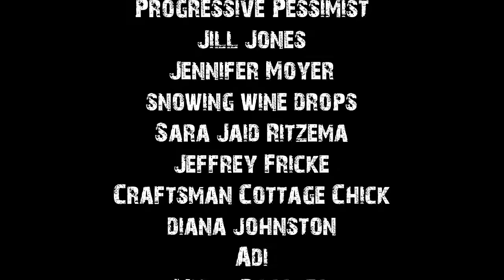True Scary Camping Stories To Help You Fall Asleep | Rain Sounds